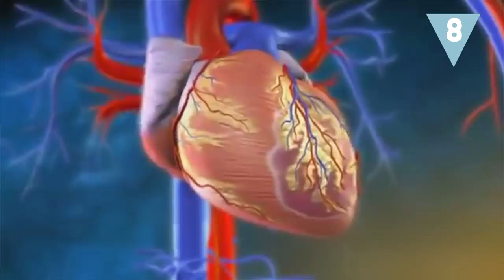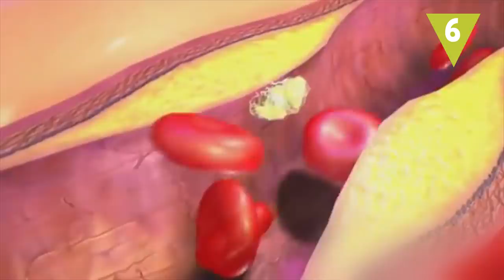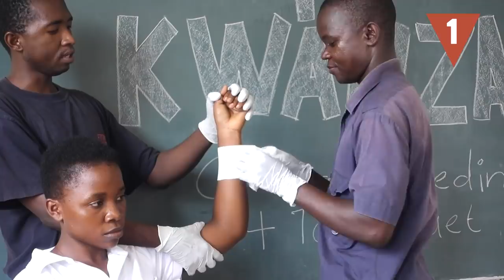8 cosas que tienes que saber para SALVAR VIDAS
Si no sabes de primeros auxilios y te ves inmerso en una situación de emergencia, puedes seguir estos consejos para saber cómo actuar ante alguien que está inconsciente, que sufre una hemorragia o que se está ahogando. ¡Atento!